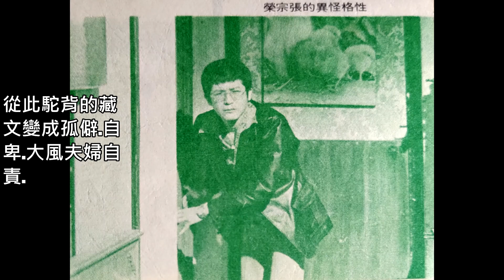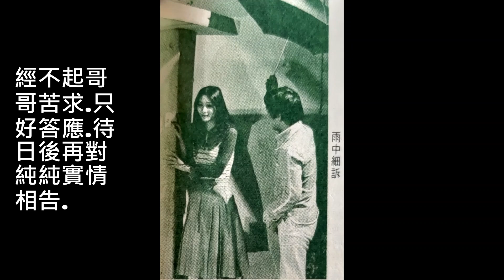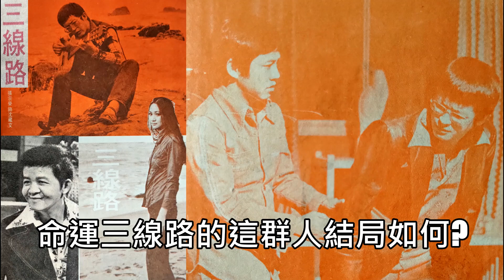三線路(張宗榮主演.任珍演唱)--64年華視連續劇三線路主題曲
張宗榮詞.詹森雄曲.
三三三.三線路.有甜也有苦.三三三.三線路.有風也有雨.
走向光明路.有希望有前途.走向黑暗路.受折磨受風雨.
啊...命運的三線路.
不怕苦中苦.不怕風和雨.
無論是鹹酸苦澀的愛情路.無論是喜怒哀樂的人生路.
我還是走一步算一步.走一步算一步.走一步算一步.